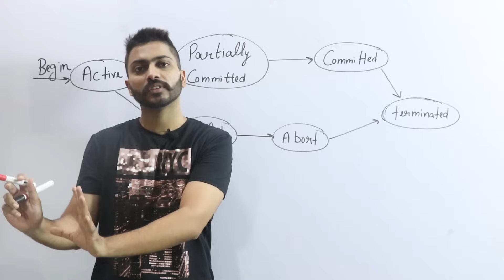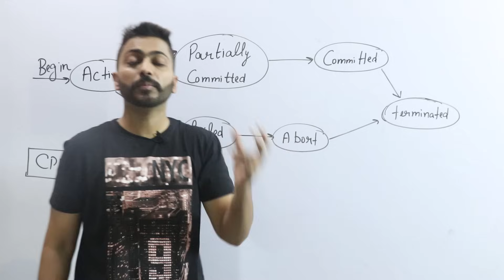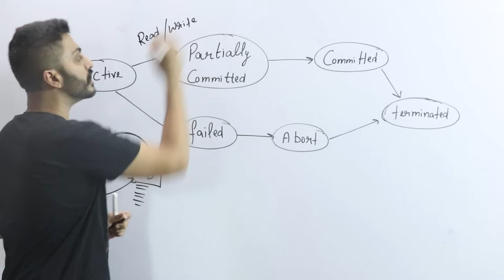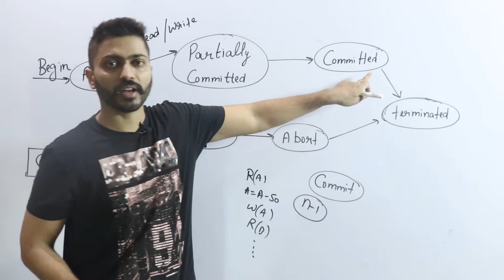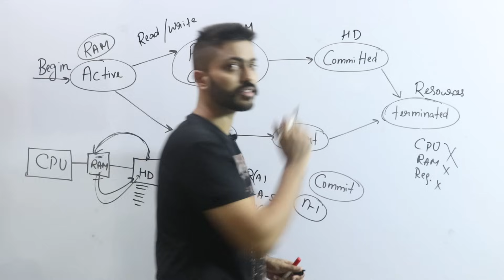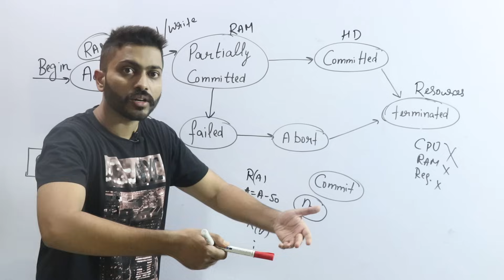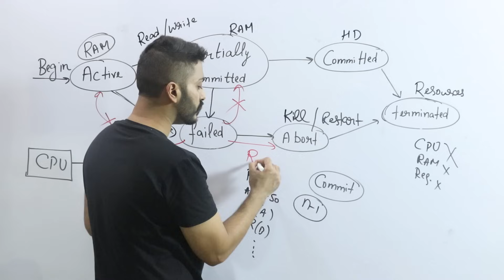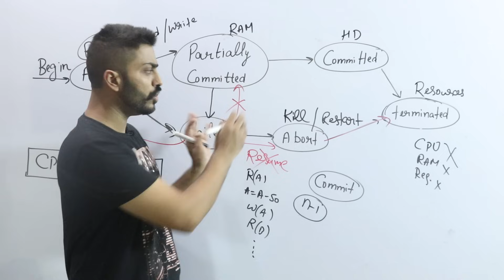Lec-75: Transaction States | Database Management System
0:00 - Introduction
0:10 - Active
4:23 - Partially Committed
5:14 - Committed
5;55 - Terminated
7:15 - Failed
9:38 - Abort